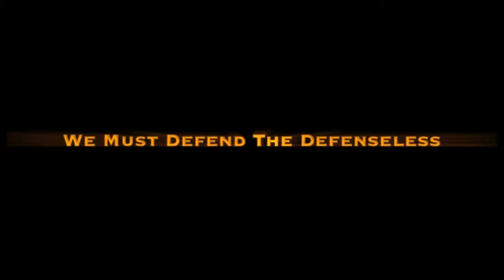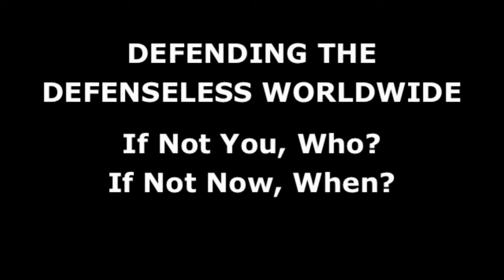Global Wildlife Warriors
We will encounter many a foreign enemy that will kill our brothers and sisters whether they wear fins, feather or claw without blinking an eye, with savagery that belongs in the dark ages. But together we will help them see the light, as we can't swim the oceans or take flight over this planet. But cyberspace has given us the wings, fins and claws needed to defeat these enemies of all. If we don't go to battle now, it won't be here for your grandchildren. No more animal planet, no more wildlife, just a dead environment not worth living in. I beg of you, attack! Your keyboard is the arrow, bullet and destroyer of these shameful inhabitants who call themselves human. Who exist only to inflict death and destruction upon our defenseless brethren. We will win, trust that, the beauty of this world will go on as we knew it.

If Not You, Who?

The Gathering Has Begun
We Must Defend The Defenseless
Put Down Your Shields Of Separation
Now We Must Battle Together As Warriors
We Must Lay Siege To This Global Disgrace
Brave Hearts Will Put An End To These Atrocities